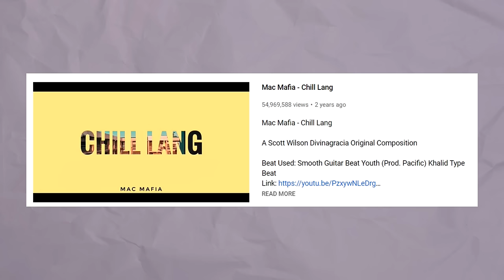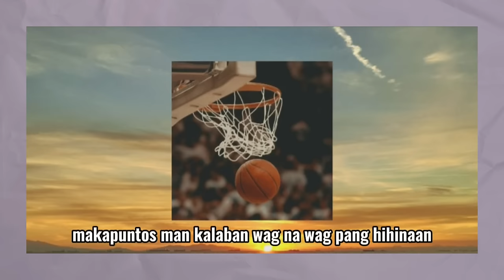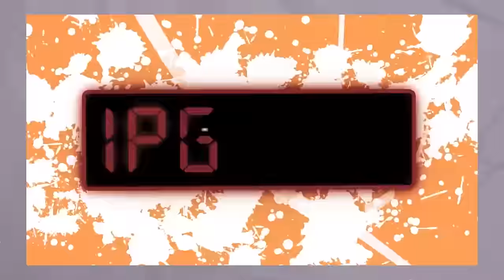5 Malupet na Rap Songs tungkol sa Basketball 🇵🇭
This channel talks mainly about the Philippine Hip-Hop Scene. We do:
 - FlipTop analysis
 - FlipTop updates
 - Breakdowns
 - Reviews
 - Discussion videos
 - Countdowns
 - Hip-Hop News